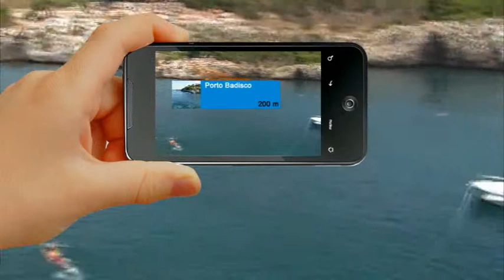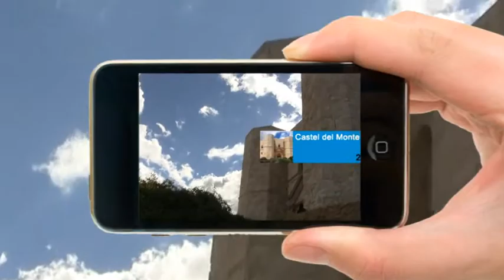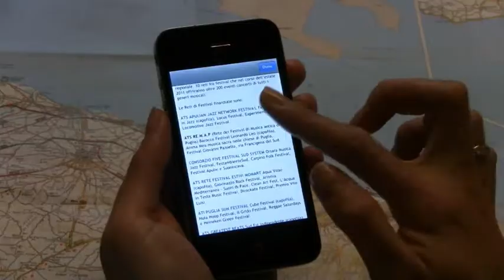Puglia Reality+ Deutsch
Tauchen Sie ein in die Schönheit Apuliens. Eine neue Erfahrung bei der Entdeckung der apulischen Region, ihrer Natur und ihrer Kultur; auf Entdeckungstour der Sehenswürdigkeiten, touristischen Ziele und Traditionen. Dank der erweiterten Realität können wir uns heute mit Hilfe der Kamera unseres Smartphones umsehen und all das entdecken, was uns in der Region Apulien umgibt. Die Sehenswürdigkeiten offenbaren sich uns auf 360 Grad. Durch Anklicken der Ikone werden erweiterte Informationen angezeigt. Dank virtueller Touren, die uns zeigen, wie heutige archäologische Grabungsstätten in Apulien in der Vergangenheit ausgesehen haben, reisen wir heute über das Sichtbare hinaus. Wir tauchen virtuell ein in antike römische Städte wie Gnathia und Herdonia. Wir besuchen Villen des Adels, Kirchen und Tempel in Faragola und Canosa. Wir entdecken die Häfen des antiken Volks der Mesapier.
Einige Tourenverläufe werden mit Hilfe der erweiterten Realität zu Fuß zurück gelegt: von den prähistorischen Dolmen bis in die historischen Altstädte der Hauptorte der Region. Mit Hilfe der Einstellungen von PugliaReality+ kann man die verschiedenen Kategorien ändern, zum Beispiel: Meer, Kunst, Unterkunft oder Sportanlagen. Durch die Entfernungsanzeige entscheidet man, innerhalb welches Radius' die Punkte der gewünschten Kategorie angezeigt werden sollen. Mit Hilfe weiterer Abschnitte der App kann man sich Apulien ansehen, bevor man es tatsächlich bereist. Im Abschnitt Explore kommt man zu einer interaktiven Karte, auf der die Sehenswürdigkeiten der berühmtesten apulischen Ortschaften angezeigt werden können. Mit Hilfe der Suche nach Themengebieten kann man die zahlreichen Gesichter der Region entdecken sowie Handwerk, Wein und Kulinarisches, Strände und Burgen. Entdecken Sie die Veranstaltungen und erhalten Sie online News in Echtzeit. PugliaReality+ ist eine kostenlose App der Regionalverwaltung Apulien. Erhältlich für iPhone und Android.